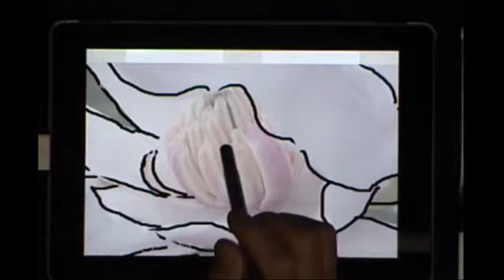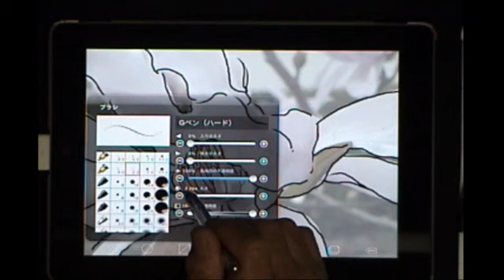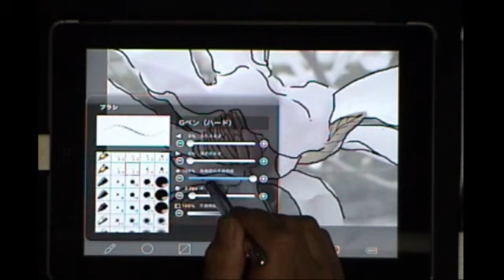ibisPaintでトレース・・・part2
描けない書けない人も画像をトレースをする事で描く楽しさが生まれます。